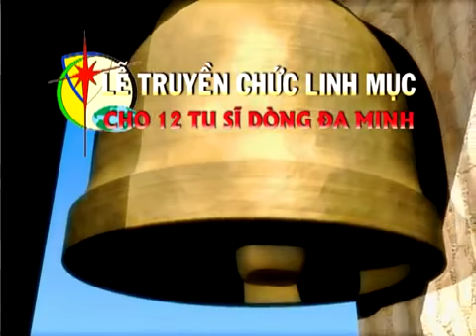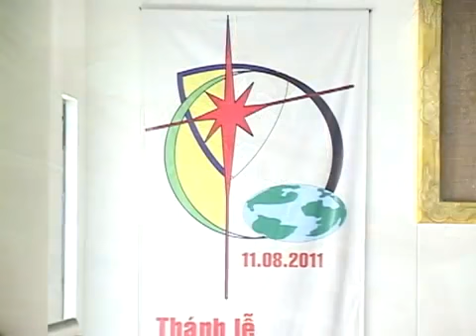Lễ Truyền Chức Linh Mục Đaminh 2011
12 Tân Chức - Giáo Xứ Đaminh 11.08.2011